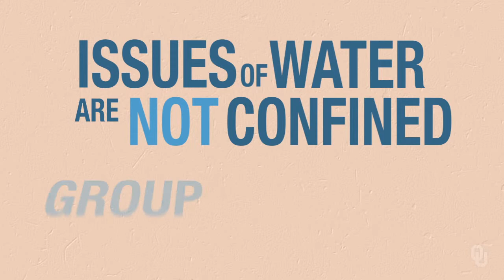Introduction to Water - Welcome to the Course